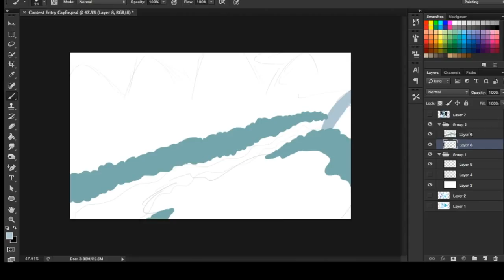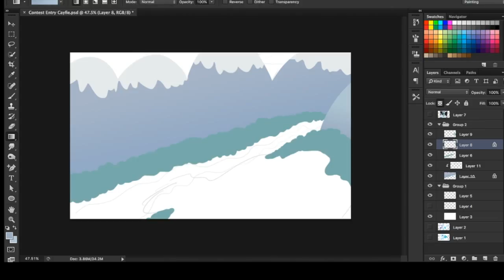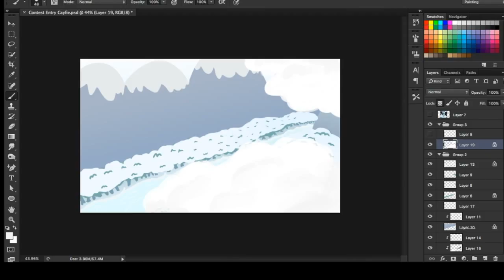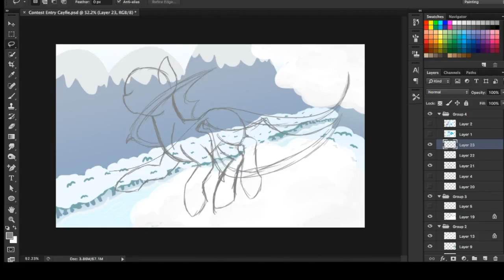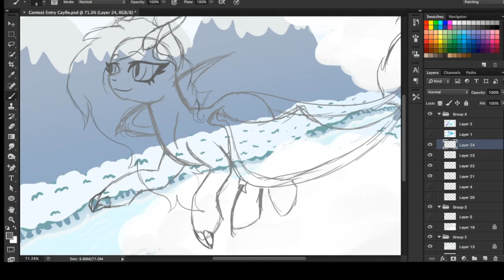Cayfie Contest Speedpaint Part 1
A speed paint for a contest on dA. I really like this so far, so yay!
Character owned by Cayfie
MLP owned by Hasbro